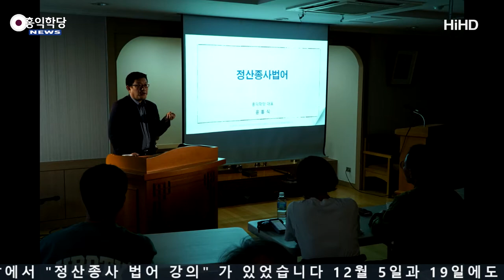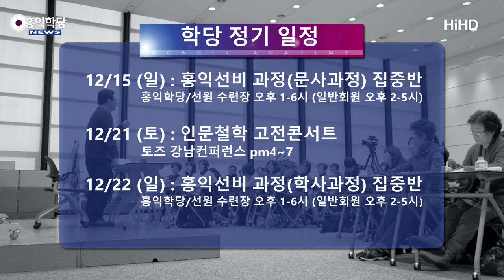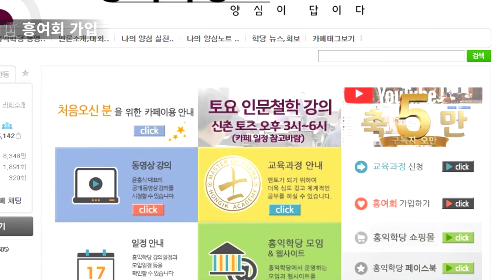[홍익학당 뉴스] 2019년 12월 일정 및 뉴스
[서울] 12/26~1/1 안식주
12/1 '윤홍식의 수심결 강의' 북콘서트 - 부산 벡스코 제2전시관 1층 121~122회의실 pm2~5(참가비 2만원)

12/3 강남정모 - 토즈 강남컨퍼런스 pm6:30~9:30

12/5 WBSTV '윤홍식의 정산종사 법어 강의' 녹화 - 원불교 서울교당(4호선 삼각지역) pm3~5

12/6 '윤홍식의 수심결 강의' 출간기념회&사인회 - 교보문고 광화문점(정문/배움강연장) pm8~9

12/7 인문철학 고전콘서트 '유마, 보살의 길을 열다'  - 토즈 신촌비즈센터 pm4~6

12/8 홍익선비(신사信士) 과정 - 홍익학당/선원 수련장 pm1~6(일반회원 pm2~4)

12/12 건대정모 - 토즈 건대 pm7~10

12/14 흥여회 송년모임 - 토즈 신촌비즈센터 pm3~6(흥여회원 대상)

12/15 홍익선비(문사聞士) 과정 - 홍익학당/선원 수련장 pm1~6(일반회원 pm2~4)

12/19 WBSTV '윤홍식의 정산종사 법어 강의' 녹화 - 원불교 서울교당(4호선 삼각지역) pm3~5

12/20 청년모임 - 홍익학당/선원 수련장 pm6~9

12/21 인문철학 고전콘서트 - 토즈 강남컨퍼런스 pm4~7
12/22 홍익선비(학사學士/양사養士) 과정 - 홍익학당/선원 수련장 pm1~6(일반회원 pm2~4)

  水

오후 2시~4시(정규반 좌동)
 저녁 8시~10시(정규반 좌동,공휴일 없음)

日,휴일

● 종무도 수련모임 - 매주 木 pm7~9 (운동복 각자준비/문의-관장 호연지기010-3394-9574)

12/1 '윤홍식의 수심결 강의' 북콘서트 - 부산 벡스코 제2전시관 1층 121~122회의실 pm2~5

12/ 청년모임 - 대연역 홍익학당 부산수련장 pm7:30~11

12월 정모 쉽니다

12/ 수련모임 - 'MOMO 모임공간'상남점 pm7~9

12/28 정모 - 토즈 충장로점

수련모임 - 지역모임;광주,전라 참조

12/ 강릉정모 - 교동 지니위니 강릉센터 pm7:30~10

12/ 춘천정모 - 퇴계동 카페 '사랑in' pm7:30~10

12/ 원주정모 - 학성동 '상상카페 틔움' pm7:30~10

12/9 정모 - 오정동 대전재가요양 방문센터 pm6~9:20

12/21 정모 - 중앙로역 아이원유학스터디 pm3~6

12/29 정모 - 청량읍 클래식924 pm1~5

12/17 정모 - 풍덕동 인토오천독서실(정원동물병원 5층) pm7~10

12/15 정모 - 고사동 카페 '토브' pm2~5

12/15 정모 - 연동 '맨써컴퍼니' pm2~5

12/ 분당모임 - 토즈 서현점 pm7:30~9:30

12/20 일산모임 - 주엽역 커피랑도서관 pm7~10

12/16 모임 - 부평역 '공간스터디룸' pm7~10

[문의] *통화가능 시간-수,목:am10~pm8/토,일:am10~pm6(수련상담은 정사 멘토만 가능합니다)

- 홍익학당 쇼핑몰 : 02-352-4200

- 호연지기(정사正士) : 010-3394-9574

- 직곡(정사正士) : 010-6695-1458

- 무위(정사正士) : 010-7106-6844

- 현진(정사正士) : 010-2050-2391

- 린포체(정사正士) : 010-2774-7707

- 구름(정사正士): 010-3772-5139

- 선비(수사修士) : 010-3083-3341